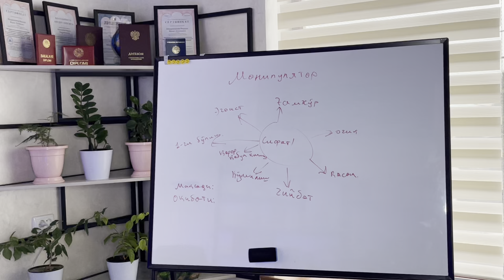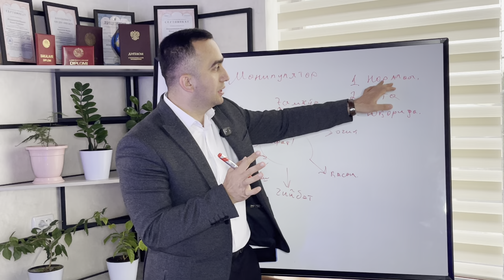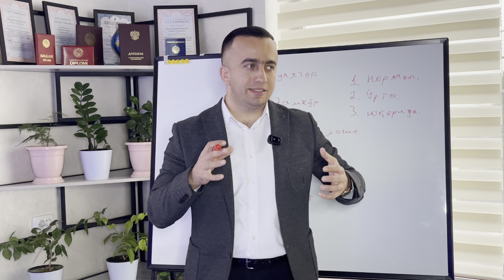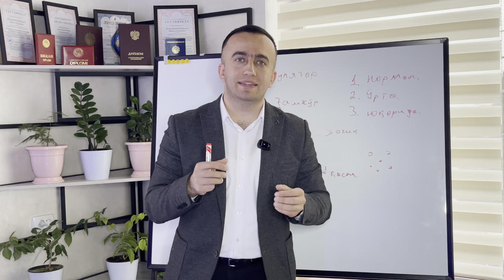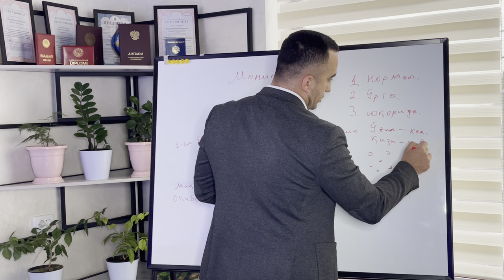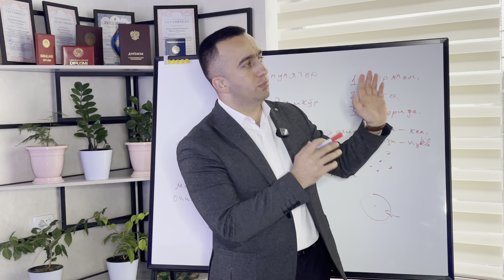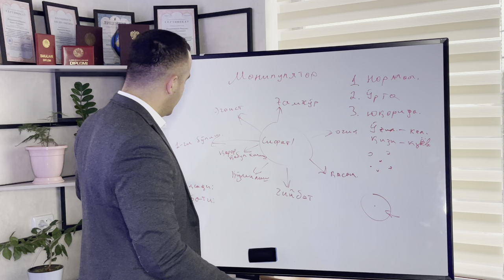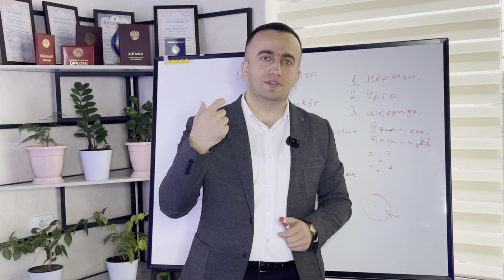112 || Sizni hayotingizni va munosabatkarni buzadigan manipulyatsiya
1. Videoga “Like”lar va izohlar yozib qoldiring
2. Ko’rishi kerak bo’lgan 3 ta tanishlaringizga yuboring

 / firdavs_abd.  .

 / psixolog.fir.  .